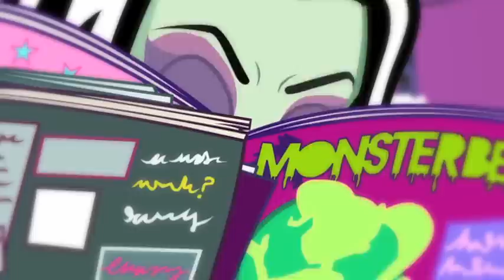Verdad O Susto… | Monster High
Frankie está súper emocionada con su primera pijamada. ¿Harán los juegos de Cleo que Frankie se conecte a la diversión o le provocarán un cortocircuito?